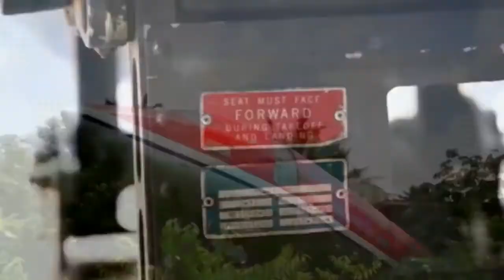Top 12 Las Casas en los Árboles más Increíbles del Mundo FULL TOPS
Todos los agradecimietos son para el canal FULL TOP'S

No soy propietario ni autor de ninguno de los videos subidos a este canal, sólo los he subido con fines educacionales.
Doy las gracias y reconocimiento a los autores de estos interesantes videos, que nos han permitido aprender de temas específicos de Construcción y Prevención.
No obtengo ninguna ganacia monetaria por esta plataforma, ni pretendo obtenerla. Mi afán es sólo educacional.